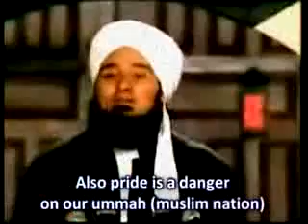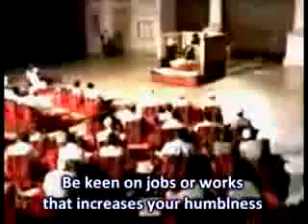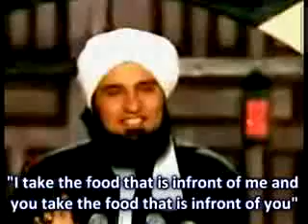Shaykh Habib Ali Al Jifri - Beautiful Advice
Shaykh Habib Ali Al Jifri talks about the evils of arrogance and pride and how to control and protect oneself from these acts